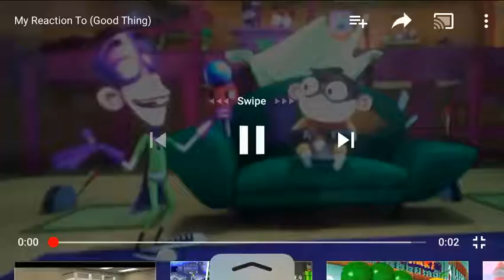Fashion Famous Frenzy’s Reaction That Kinger Alexander Sucks UTTP THDTC is Going to jail tomorrow!🥳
YAAAY!!
Note: I’m Neutral over Fanboy and Chum Chum